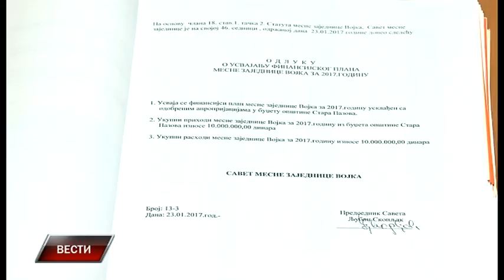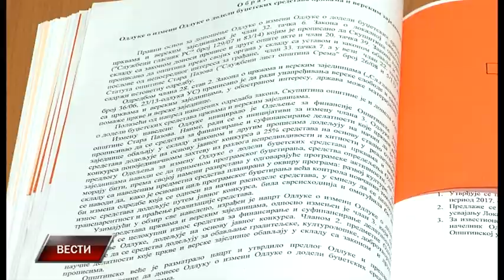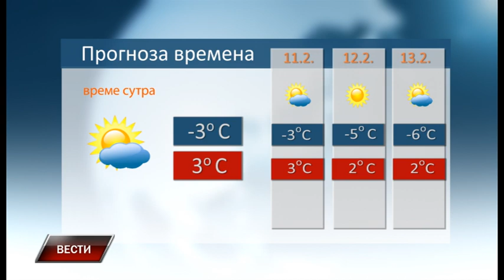Vesti 9 2 2017